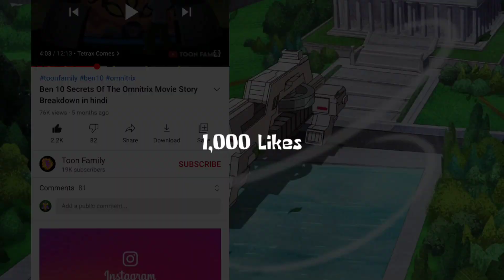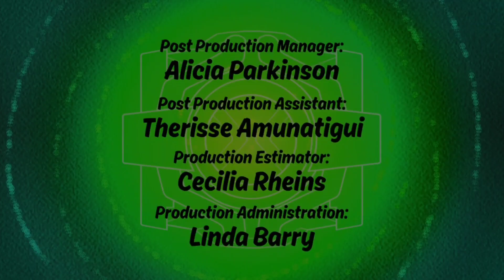Ben Gen 10 Full Movie Story Breakdown in hindi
Ben gen 10 movie story explain

About Movie:-
When Ben meets a young Generator Rex on the run from a hostile Providence, he must work through a series of misunderstandings, and defeat the dark wizard Hex in order to save the world from a malfunctioning Omnitrix infecting the world's human population with alien DNA.

About Ben 10 Reboot:-
Fun-loving 10-year-old Ben Tennyson is back in this reboot of the popular animated series that originally aired from 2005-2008. He sets out on a cross-country adventure with Grandpa Max and cousin Gwen during the kids' summer vacation. Things take an exciting turn when Ben discovers the Omnitrix, a watch that transforms him into 10 heroic aliens. That opens up to him a new world full of extraterrestrial superpowers. Although Ben, Grandpa Max and Gwen use Ben's new powers for good, that doesn't mean he can't use them to get into some occasional superpowered mischief.

About Ben 10:-
Ten-year-old Ben Tennyson discovers a mysterious device named the Omnitrix on a family vacation. The device allows him to transform into 10 different alien forms replete with unique superpowers.

Aur internet chlana hai to ,💸bill bhro,

Support me to do:-
And
ok bye
take care